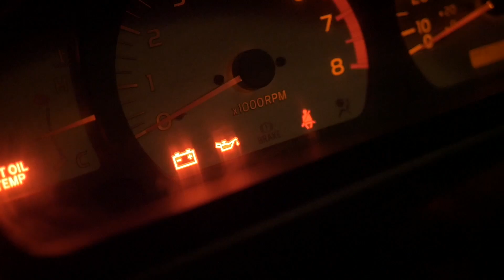Unknown. (A Short Film)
The dark is scary.
New short films every other week!